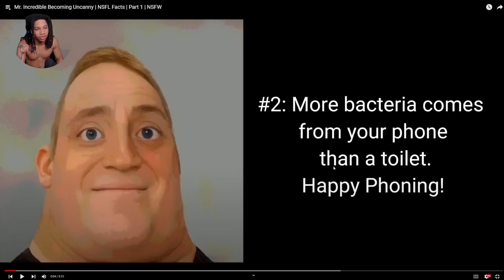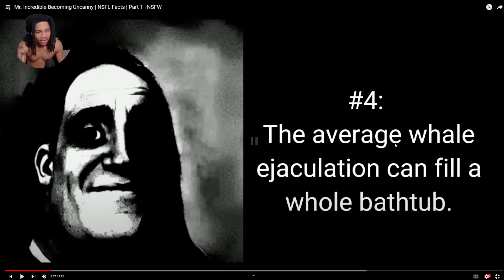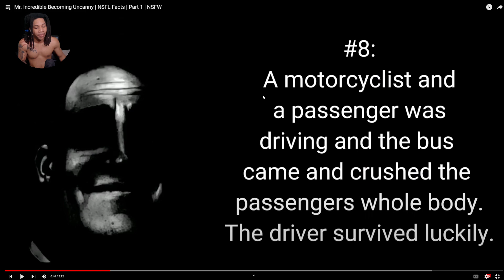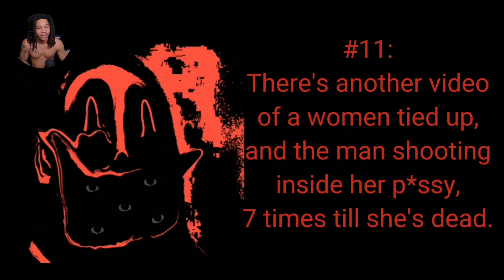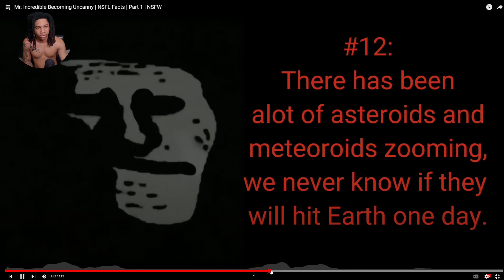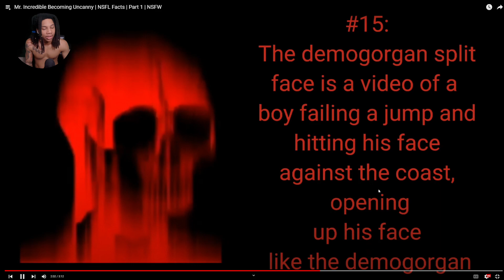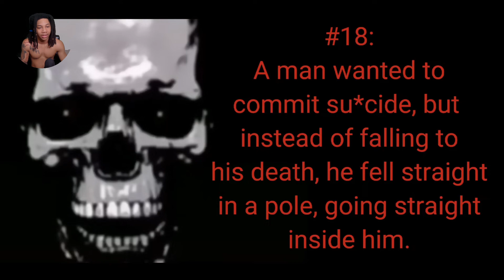Mr. Incredible Becoming Uncanny | NSFL Facts | Part 1 | NSFW